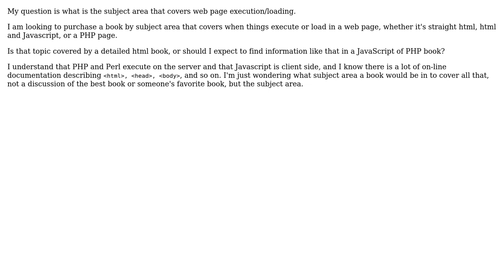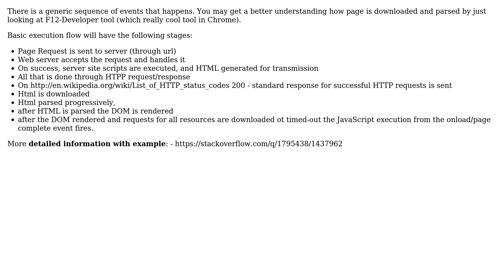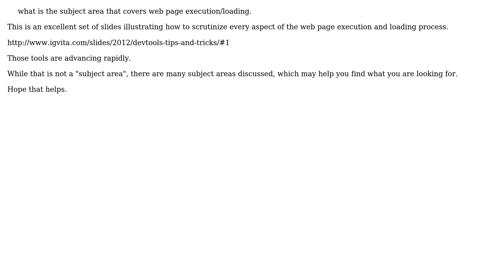Software Engineering: Web Page Execution Internals (3 Solutions!!)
Software Engineering: Web Page Execution Internals

With thanks & praise to God, and with thanks to the many people who have made this project possible! | Content (except music & images) licensed under CC BY-SA | Music | Images & others | With thanks to user Yusubov user octopusgrabbus user Jack Stone user Gavin Coates and the Stack Exchange Network Trademarks are property of their respective owners. You are responsible for your own actions.